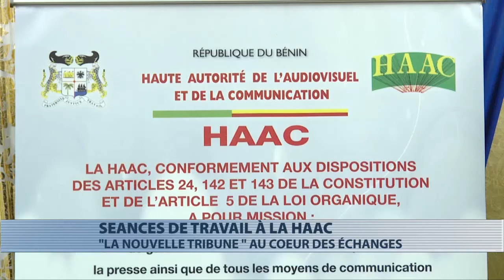Media : séances à la Haac sur la suspension de la Nouvelle Tribune